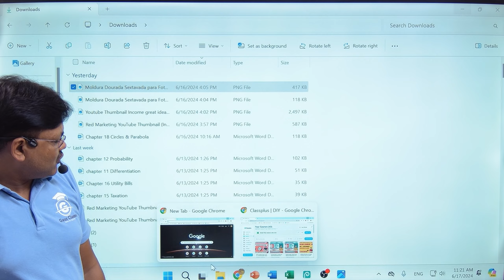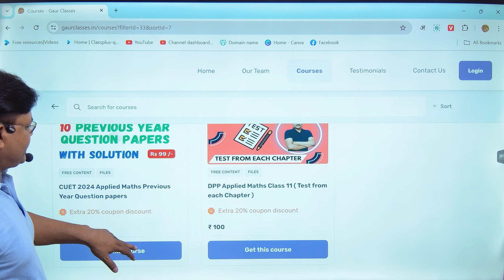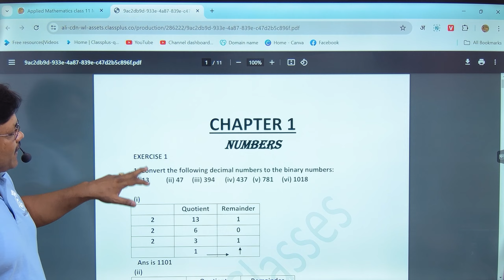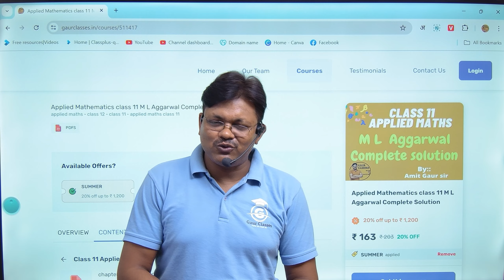M L Aggarwal complete solution | applied maths class 11 | Gaur Classes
M L Aggarwal Class 12 applied maths complete solution is available on our app

gaur classes
gaur classes applied maths class 12
gaur classes applied mathematics class 12
applied maths class 12
M L Aggarwal applied mathematics class 12
M L Aggarwal applied mathematics solutions
M L Aggarwal solutions
M L Aggarwal applied maths
solution M L Aggarwal